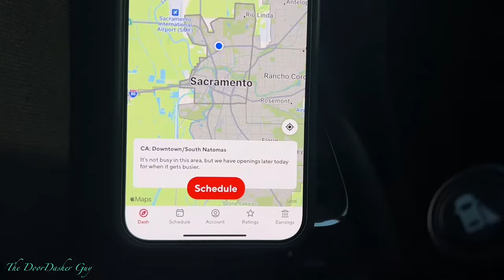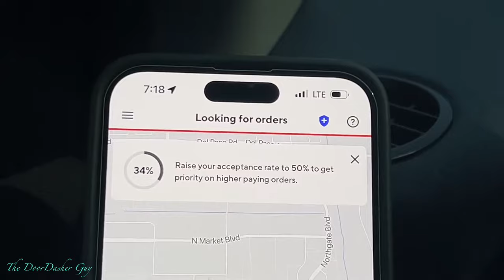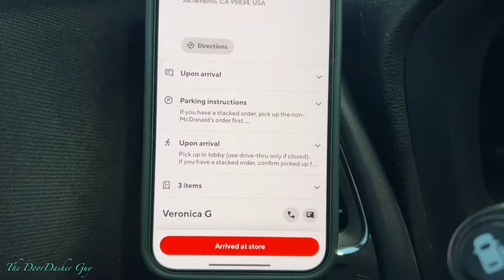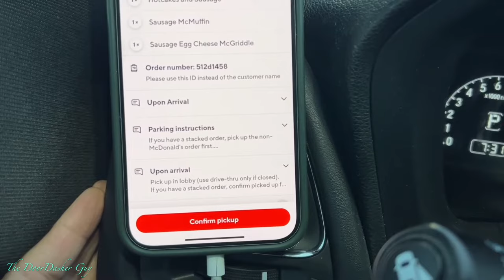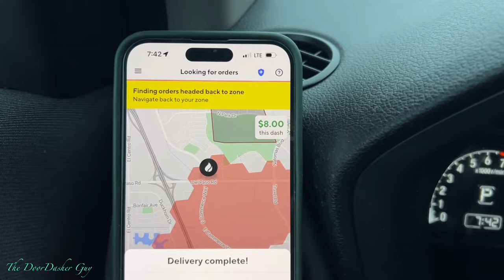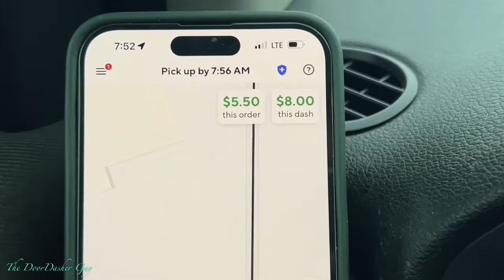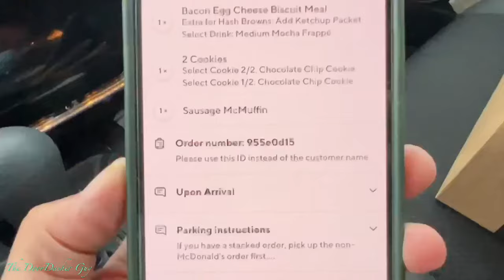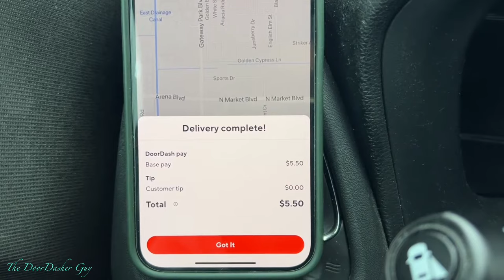HOW TO DO A REAL DOORDASH DELIVERY FOR BEGINNERS & DUMMIES IN 2025! HOW TO DOORDASH FOR NEW DASHERS!